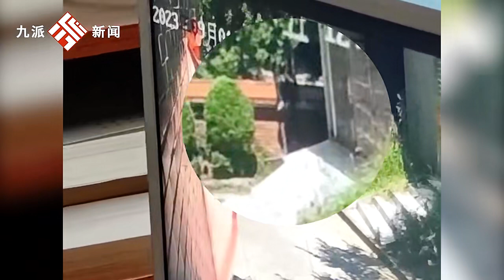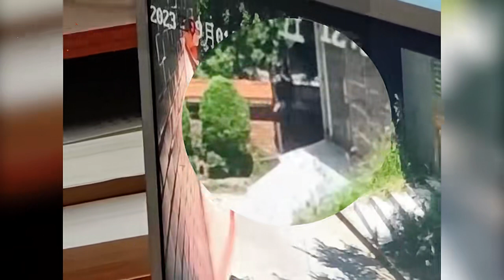寻人！重庆一18岁男孩开学报到后翻墙离校失联7天，表姐：他将身份证、手机等留在酒店，已报警